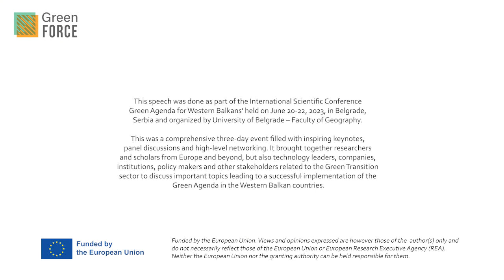Sandra Dokić, State Secretary of the Ministry of Environmental Protection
Keynote speech by Sandra Dokić, State Secretary of the Ministry of Environmental Protection. Ms. Dokić highlighted the importance of the Green Agenda and further explained it in the regional and national context by focusing on the progress which has occurred for it at these levels.

In addition, Ms. Dokić stressed the importance of citizens being aware of this agenda as well as being actively involved in its implementation.

This speech was done as part of the International Scientific Conference 'Green Agenda for Western Balkans' held on June 20-22, 2023, in Belgrade, Serbia and organized by University of Belgrade – Faculty of Geography.

This was a comprehensive three-day event filled with inspiring keynotes, panel discussions and high-level networking. It brought together researchers and scholars from Europe and beyond, but also technology leaders, companies, institutions, policy makers and other stakeholders related to the Green Transition sector to discuss important topics leading to a successful implementation of the Green Agenda in the Western Balkan countries.